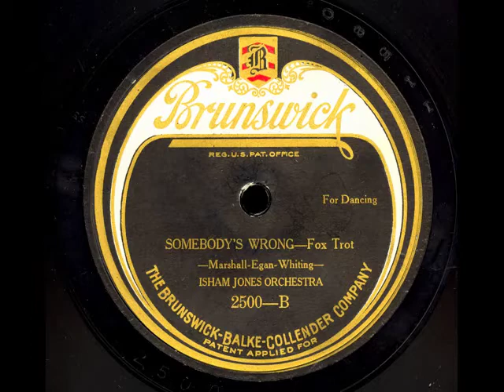"Somebody's Wrong" - Isham Jones Orchestra (1923)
SOMEBODY'S WRONG - Fox Trot
(Henry Marshall - Raymond Egan - Richard A. Whiting)
Isham Jones Orchestra
Brunswick, 2500-B, 1923.

An early recording by this well-respected dance band; recorded the same year the sheet music was published.

Somebody's wrong, but everything turns out all right in the end...

Illustration from a c. 1915 magazine cover by Harrison Fisher in the collection of abendstunde49.